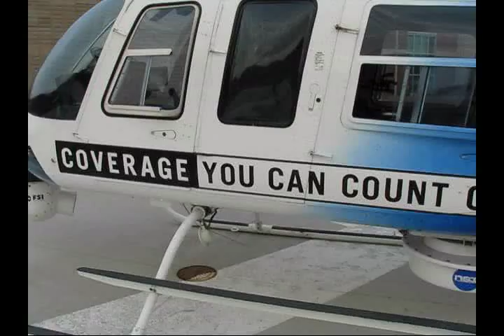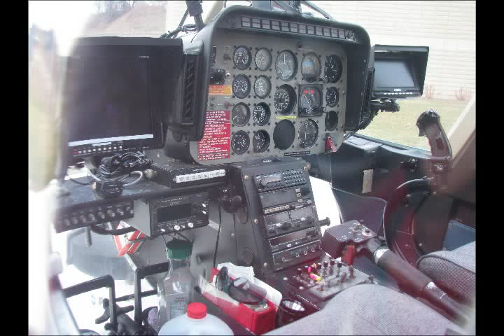WPXI Pittsburgh - Chopper 11 - March 2008 - ASMR video of helicopter taking off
Here's a little video for the Cub Scouts who missed Chopper 11.  A few pictures of it on the pad at the new building and vids of a takeoff.  Thanks Bill! (pilot)